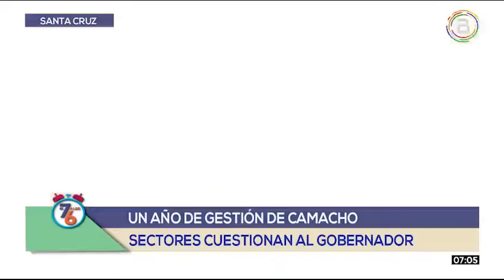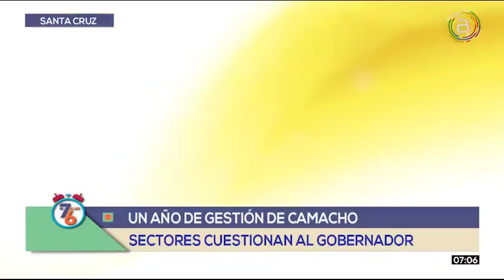SECTORES SOCIALES LAMENTAN QUE CAMACHO NO TENGA PROYECTOS NI OBRAS PARA EL DEPARTAMENTO